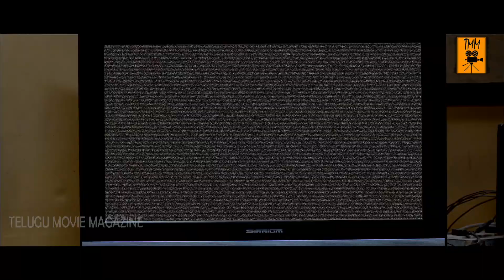రేయ్ వచ్చాడ్రా నా తమ్ముడు | Latest Telugu Movie Scenes | Telugu Movie Magazine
Watch రేయ్ వచ్చాడ్రా నా తమ్ముడు